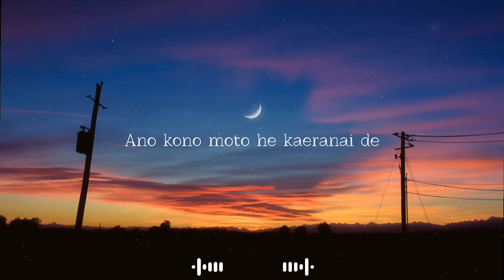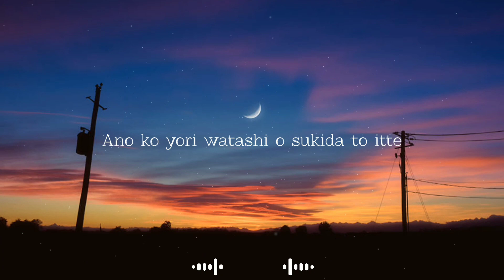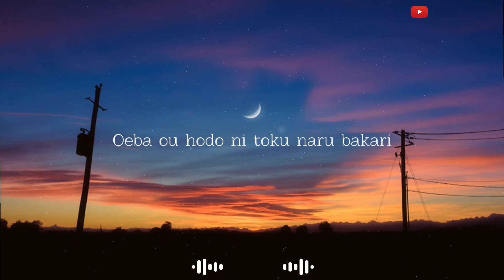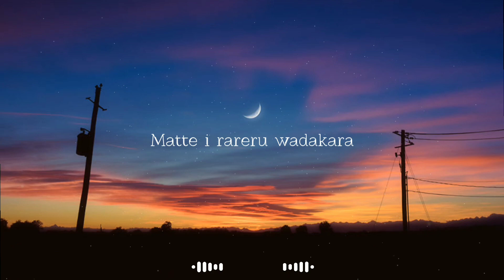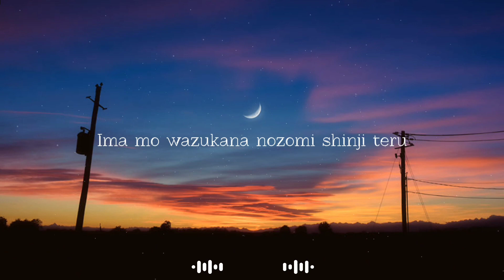会いたい Aitai // Cover by Ikuta Lilas • Lyrics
🎧 Use headphones/earphones/headset for a better experience 🎧

乛Hit like if you liked the video and dislike if you're not.

乛Lyrics Romaji

Anata ga yokatta
Tatoe don'nani kizu tsuita to shite mo
Doushite watashi janai no?
Ano kono moto he kaeranai de

Ichiban ni aisanakute iikara
Onegai soba ni i sasete
Dakishimete uso demo
Ano ko yori watashi o sukida to itte

Aitai aitai aitai aenai
Watashidake o mite hoshiiyo
Kon'nani kon'nani mune wa itamu no ni
Omoi wa ima mo anata ni afurete ku

Sekkaku aeta no ni
Sameta taido tsuyokina anata
Kanawanai koi to wakatte itemo
Oikakeru nante nee bakadeshou?

Sukoshidemo toitsumetara
Anata wa mou atte kurenaku narudeshou?
Wagamama wa ienaiyo
Doushite mo anata janakya damena no

Negau hodo ni kie chai-sou de
Oeba ou hodo ni toku naru bakari
Kon'nani anata o omotte irunoni

Tamani yasashiku shite
Tamani tsukihana shite
Soba ni itai sore dake de
Matte i rareru wadakara
Nando kizu tsuite mo iino
Kon'nani sukina no

watashidake o mite hoshii yo
Ima mo wazukana nozomi shinji teru
Itsu made mo kanau koto nai koigokoro

Tada anata o motome teruyo
Kon'nani kon'nani suki ni naru nante
Aitai kokoro ga kowareru sono mae ni

𝕩 SUPPORT THE ARTISTS 𝕩
乛Music in this video is a cover version by Ikura.

❖ Song :
 ▹ Title: Aitai (会いたい)
 ▹ Composer, Lyrics: Miliyah
 ▹ ver.Cover: Ikura (幾田りら)
 ▹ Album: INSPIRE
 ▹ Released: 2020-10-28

𝕩 BE AWARE 𝕩

Other tag: Lnrhakim Music
Aitai ikuta lilas
Aitai lyrics
Ikuta lilas aitai
Ikura aitai lyrics
Miliyah aitai
Aitai ikura cover
Aitai miliyah lyrics
Ikura song
Ikura cover
Ikura japanese music
Ikuta lilas japanese song